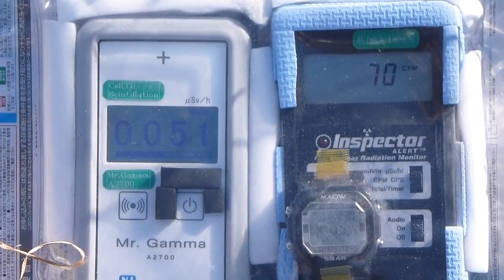Radiation measurement 広島・大崎上島・鮴港の放射線測定20151229